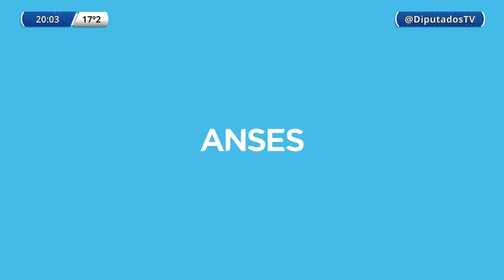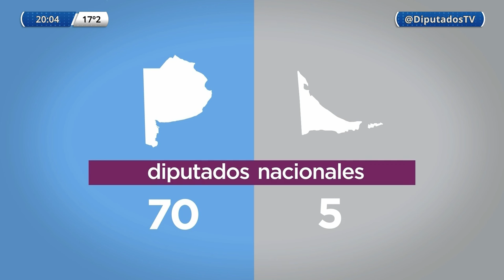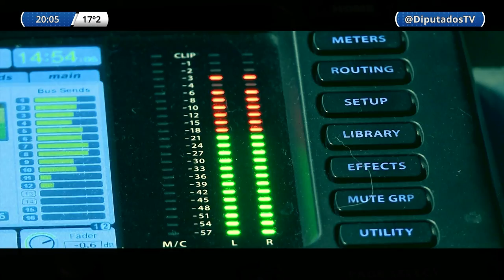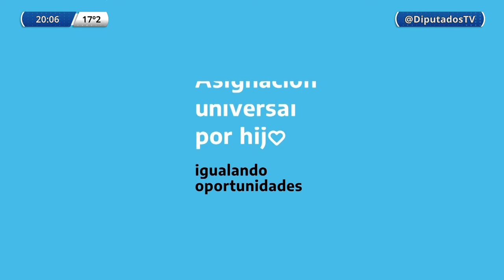DTV - Tercera Edición con Eduardo Serenellini - Programa 18/10/2021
DTV Tercera Edición es un programa periodístico con toda la información de la Cámara de Diputados de la Nación Argentina. Reuniones de Comisiones, Videoconferencias de Diputados con Ministros, Sesiones Remotas y Presenciales y toda la cobertura de las diversas actividades que ocurren diariamente en el Congreso de la Nación.

Conducción: Eduardo Serenellini
Periodistas: Gabriela Vulcano - Deborah de Urieta - Leonardo Fredes - Mariano Spezzapria - Martín Dinatale - Fernando Fraquelli - Melisa Jofré - Claudio Mardones.-

República Argentina